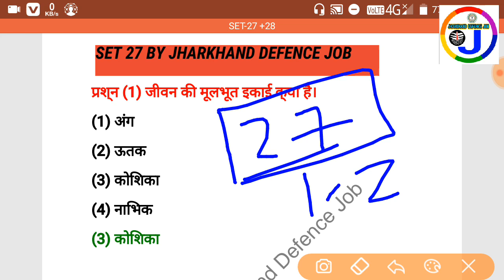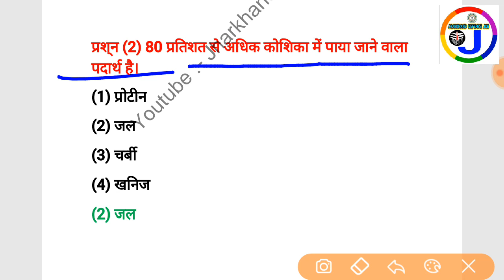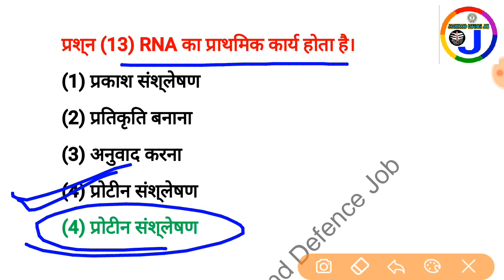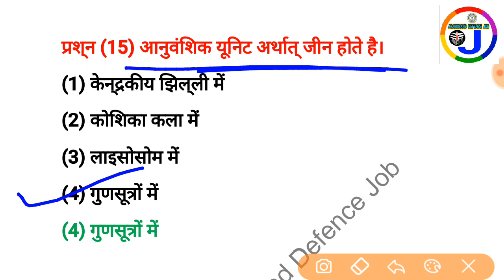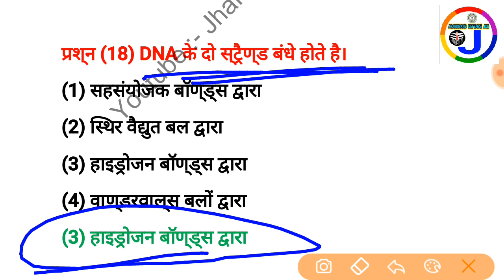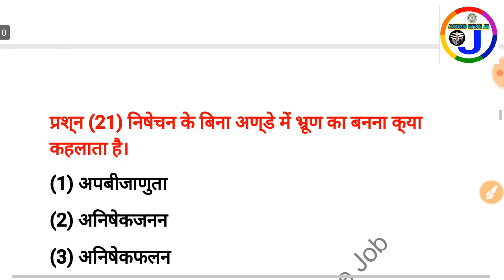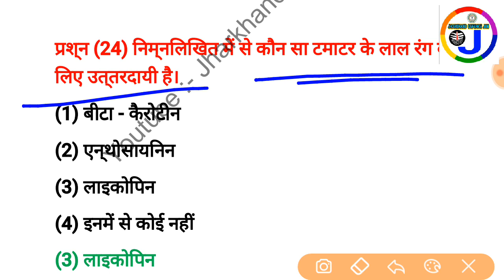NTPC | GROUP-D | SSC | JSSC CGL | TOP-25 GK/GS MCQ | SET-27 HIGH LEVEL GK/GS | आग लगा दो इस बार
भारत एवं विश्व के सामान्य ज्ञान एवं GK/GS और साथ में कर्रेंट अफेयर्स एवं JOB की अपडेट सभी तरह के हर रोज विडीयो पाने के लिए चैनल के साथ बने रहें !!

                   !! धन्यवाद !!

1000 gk Questions and answers, General Knowledge, Gs, general knowledge questions, general knowledge questions and answers, general knowledge questions and answers in hindi, gk in hindi 2020, 1000 gk questions in hindi, GK In Hindi 2018

most important GK questions and answers. importan gk questions.
 best gk questions and answers, Ravi Study IQ GK 2.0,

Important 1000 gk question जो परीक्षा में पूछे जाएंगे! हिंदी में, Hindi me,

1000 Lucent Gk, Lucent GK in Hindi का 1000 प्रश्न For RRB NTPC, GROUP D, GK QUESTIONS AND ANSWERS, Railway, Bank Clerk, PO, DSSSB,

1000 GK GS प्रश्न From Lucent Part-1, Lucent Gk का निचोड़  rrb ntpc, group d, ssc cgl, chsl, bihar si, bihar constable 2020,

GK | General knowledge question and answer| Daily practice set | basic gk | quiz test.

100 simple gk general knowledge question and answers for kids,

(हिन्दी में) SSC GD CONSTABLE 2020 GK in hindi// Top 1000 GK ssc cgl railway group d, HSSC,patwari, Lucent GK Latest Edition : Most Important 1000 Questions for All Govt Exam, Lucent GK Latest Edition : Most Important 1000 Questions for All Govt Exam.
Interview Questions
Interview gk
gk quiz Watch,
gk quiz, gk quiz in English,
gk quiz in Hindi,
gk quiz with Bollywood stars,
gk quiz for kids,
gk quiz India,
gk quiz questions,
gk quiz in English for class 7,
gk quiz contest,
gk quiz top 40 questions
gk के 25 सवाल interesting GK | Quiz | Interesting General Knowledge | GK Quiz | Paheliyan | GK

You can also watch 1000 GK GS प्रश्न From Lucent Part-1, Lucent Gk का निचोड़  rrb ntpc, group d, ssc cgl, chsl, bihar si, bihar constable 2019,

gk के 10 सवाल जो शायद आप ही जानते होंगे | interesting gk || gk quiz in hindi

gk quiz Watch,
gk quiz India,
gk quiz questions,
gk quiz contest,
Imteresting GK quiz In Hindi,

GK के 20 सवाल | interesting GK | Interesting General Knowledge | GK Quiz | GK | Mr Ranjeet,